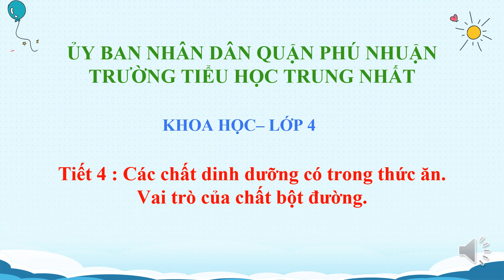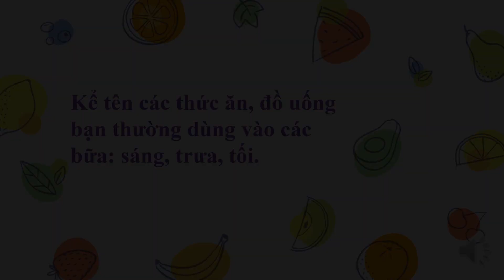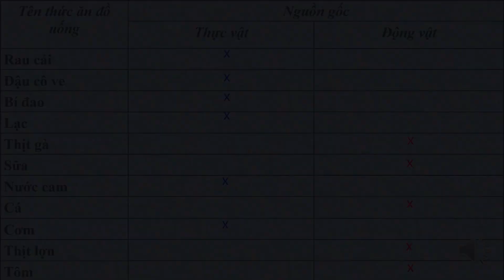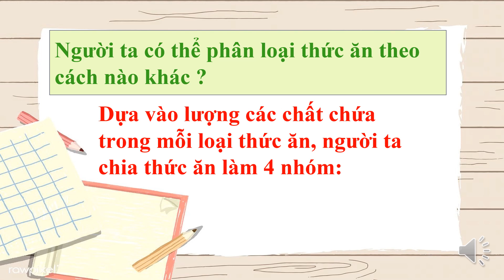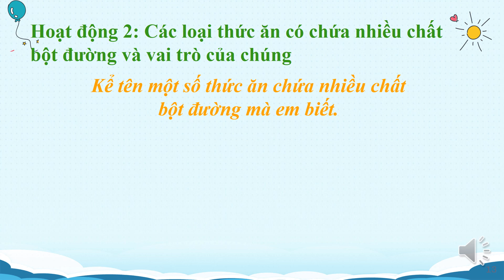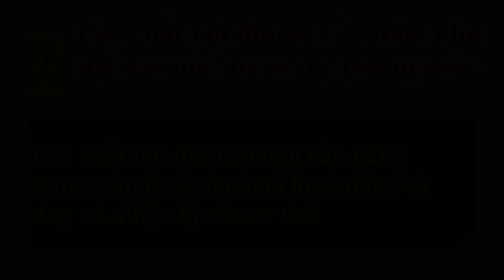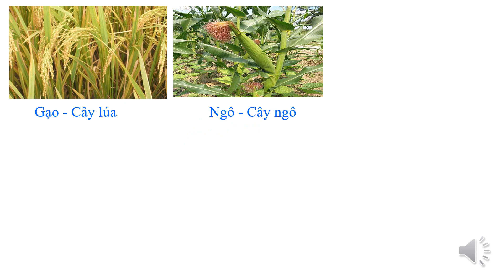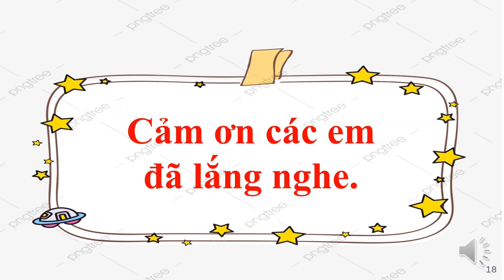KHỐI 4 - TUẦN 2 - KHOA HỌC Các chất dinh dưỡng